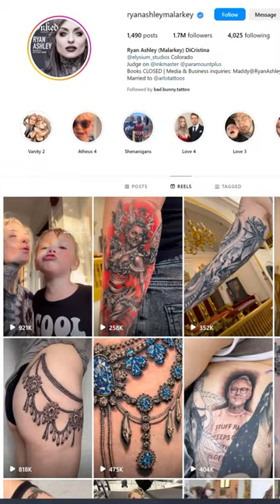💎Ryan Ashley Malarkey : Where Jewelry Meets Skin 💎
Prepare to be captivated by her unparalleled style, inspired by the elegance of jewelry. Every stroke, every detail, is a mesmerizing fusion of beauty and self-expression.✨

Don’t miss out! Dive into @ryanashleymalarkey extraordinary universe today.🌹✨

Follow @bad.bunny.tattoo on Instagram🐰